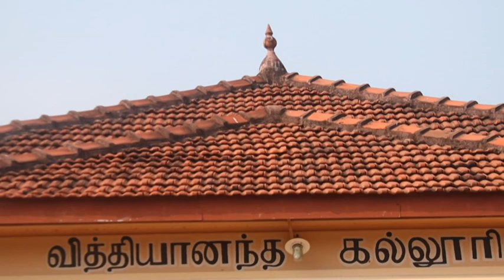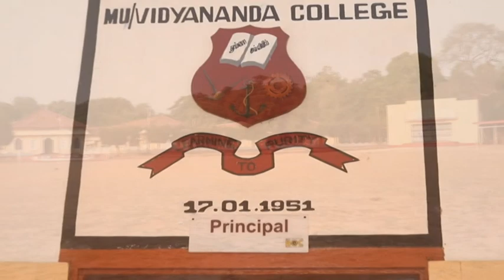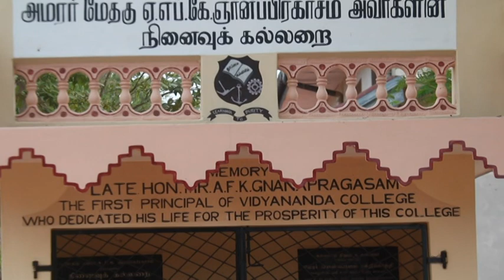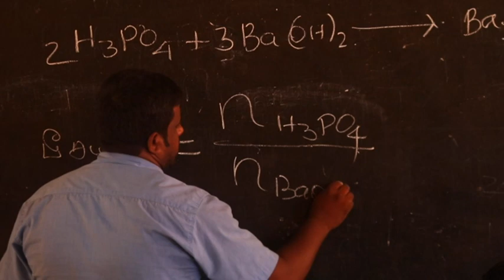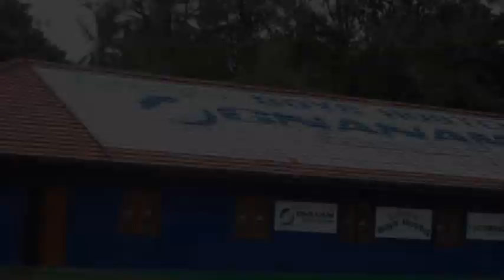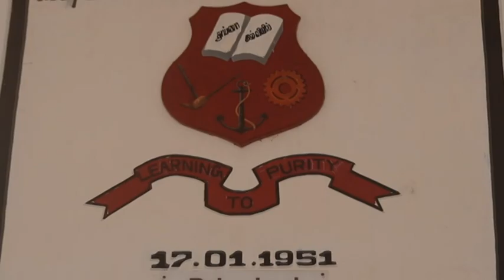வித்தியானந்தா (Vidyananda)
Research and Direction : Mr. Thayalan Dayanath (2013/A/149)
The Documentary speaks about development of the Vidyananda college in Mullaitivu district. After war, how Vidyananda college improves it’s standard step by step.